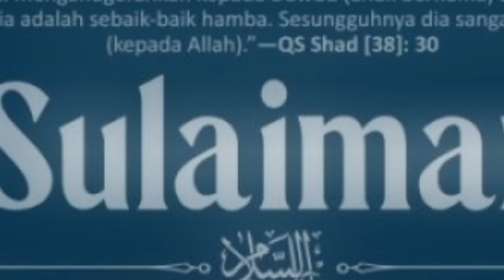SULAIMAN & BILQIS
Lagu tentang cinta Sulaiman fan Ratu Bilqis